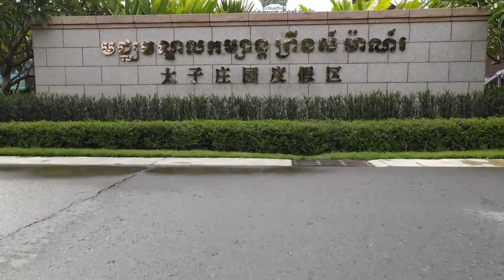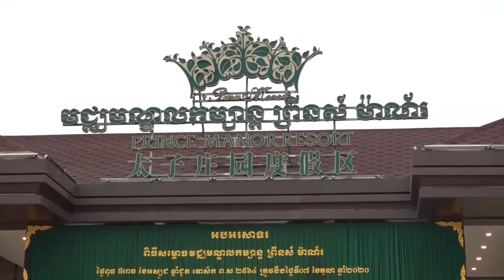មជ្ឈមណ្ឌលកម្សាន្ត ខ្នាតយក្សដំបូងនៅកម្ពុជា «ព្រីនស៍ ម៉ាណ័រ» ដែលវិនិយោគអស់ទឹកប្រាក់៨៥លានដុល្លារ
សម្តេចតេជោ ហ៊ុន សែន អញ្ជើញសម្ពោធមជ្ឈមណ្ឌលកម្សាន្ត ខ្នាតយក្សដំបូងនៅកម្ពុជា «ព្រីនស៍ ម៉ាណ័រ» នៅស្រុកកៀនស្វាយ ខេត្តកណ្តាល នៅព្រឹកនេះ

នៅព្រឹកថ្ងៃពុធ ទី០៧ ខែតុលា ឆ្នាំ២០២០ នេះ សម្តេចអគ្គមហាសេនាបតីតេជោ ហ៊ុន សែន នាយករដ្ឋមន្ត្រីនៃព្រះរាជាណាចក្រកម្ពុជា  អញ្ជើញសម្ពោធមជ្ឈមណ្ឌលកម្សាន្ត «ព្រីនស៍ ម៉ាណ័រ» ស្ថិតនៅតាមបណ្តោយផ្លូវជាតិលេខ១ គីឡូម៉ែត្រលេខ២៤ ភូមិដីឥដ្ឋកោះផុស២ ឃុំដីឥដ្ឋ ស្រុកកៀនស្វាយ ខេត្តកណ្តាល។

មជ្ឈមណ្ឌលកម្សាន្ត «ព្រីនស៍ ម៉ាណ័រ» គឺជាគម្រោងសួនកម្សាន្តខ្នាតយក្សដំបូងគេនៅក្នុងប្រទេសកម្ពុជា ចម្ងាយជាង ២០គីឡូម៉ែត្រ ពីកណ្តាលរាជធានីភ្នំពេញ។ មជ្ឈមណ្ឌលកម្សាន្ត «ព្រីនស៍ ម៉ាណ័រ» ជាការវិនិយោគរបស់ក្រុមហ៊ុន «ព្រីនស៍ ខលឈ័រ អេន ធួរីហ្សឹម ឌីវេឡុបម៉ិន ឯ.ក» ដោយគ្របដណ្តប់លើផ្ទៃដីទំហំ ជាង ១៣ហិកតា ជាមួយគម្របរុក្ខជាតិបៃតងចំនួន ៨៨ភាគរយ។ មជ្ឈមណ្ឌលកម្សាន្ត «ព្រីនស៍ ម៉ាណ័រ» ជារមណីយដ្ឋានអេកូឡូស៊ីខ្នាតអន្តរជាតិមួយ ដែលផ្តល់ជូនភ្ញៀវទេសចរនូវការសម្រាកលម្ហែកាយ វិស្សមកាលជាមួយទេសភាពស្រស់បំព្រង ការកម្សាន្តលក្ខណៈគ្រួសារ និងទេសចរណ៍លក្ខណៈពិសេស ដែលរួមបញ្ចូលនូវសួនផ្កាចម្រុះពណ៌ សួនកម្សាន្ដរីករាយ បន្ទប់ស្នាក់នៅបែបផ្ទះឈើ និងអាហារឆ្ងាញ់ៗនៅក្នុងទីតាំងតែមួយ។

មជ្ឈមណ្ឌលកម្សាន្ត «ព្រីនស៍ ម៉ាណ័រ» មានគម្រោងកម្សាន្តដូចជា ការកម្សាន្តបែបផ្សងព្រេង រំភើប កក់ក្តៅ និងពោរពេញដោយមនោសញ្ចេតនា។ មជ្ឈមណ្ឌលកម្សាន្ត «ព្រីនស៍ ម៉ាណ័រ» ក៏មានកងវិលកម្ពស់ ៨៨ម៉ែត្រ ដែលប្រៀបដូចជាភ្នែកនៃទីក្រុងភ្នំពេញ រួមជាមួយពិភពទឹកកម្សាន្តព្រីនស៍ ដែលមានទំហំប្រមាណ ១ហិកតា ទីវាលប្រណាំងឡានប្រកបដោយស្តង់ដារ និងសួនរុក្ខជាតិអេកូឡូស៊ីជាដើម។

មជ្ឈមណ្ឌលកម្សាន្ត «ព្រីនស៍ ម៉ាណ័រ» ផ្តល់ការកម្សាន្តជូនដល់អ្នកទេសចរគ្រប់វ័យ ពោលគឺមានកន្លែងកម្សាន្តសម្រាប់មនុស្សគ្រប់វ័យទាំងអស់។ មជ្ឈមណ្ឌលកម្សាន្ត «ព្រីនស៍ ម៉ាណ័រ» មានសេវាកម្មកម្សាន្តដូចជា៖ ឧបករណ៍ជិះទម្លាក់ កៅអីវិលហោះហើរ សេះវិល ទូកចោរសមុទ្រ រថយន្តបុកគ្នា ឌីស្កូក្រឡាប់ចាក់ រថយន្តប្រណាំង កន្ត្រកវិល និងសួនទឹកជាដើម។ មជ្ឈមណ្ឌលកម្សាន្ត «ព្រីនស៍ ម៉ាណ័រ» បើកទ្វារពីថ្ងៃចន្ទ ដល់ថ្ងៃអាទិត្យ។ តម្លៃសំបុត្រ មានចាប់ពី ៤ដុល្លារ រហូតដល់ ៤០ដុល្លារ។ សម្រាប់សំបុត្រតម្លៃ ៤០ដុល្លារ គឺអ្នកទេសចរអាចលេងរាល់ឧបករណ៍កម្សាន្តដែលមាននៅក្នុងមណ្ឌលកម្សាន្តមួយនេះ។ ក្រៅតែពីផ្តល់នូវការកម្សាន្តដ៏សម្បូរបែបហើយនោះ មជ្ឈមណ្ឌលកម្សាន្ត «ព្រីនស៍ ម៉ាណ័រ» ដែលវិនិយោគដោយក្រុមហ៊ុនចិននេះ ក៏បានរួមចំណែកផ្តល់ការងារជូនប្រជាពលរដ្ឋខ្មែររហូតដល់ប្រមាណ ១៩០នាក់៕